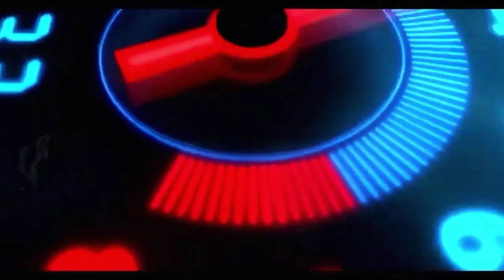TANAM UMBI PORANG 2KG JADI PORANG RAKSASA SUPER JUMBO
hllo bosque, video kli ni tentang porang yg super besar. bibit umbi 2kg yg tumbuh super besar.